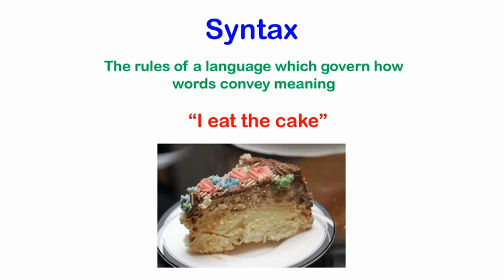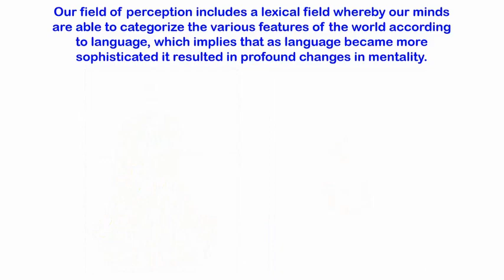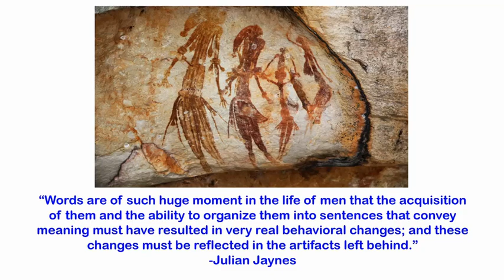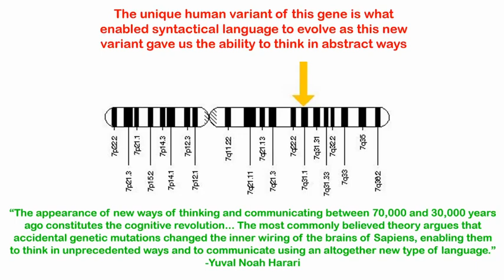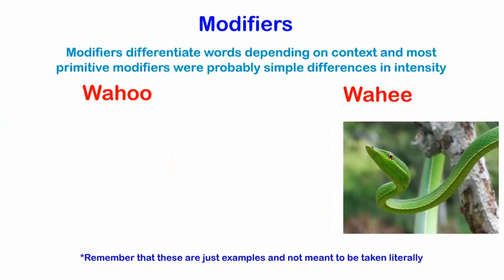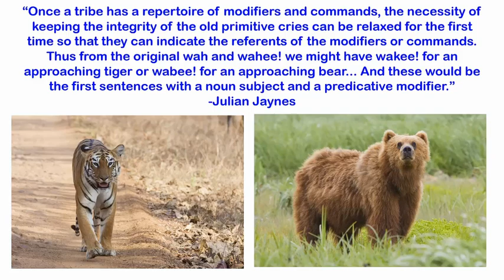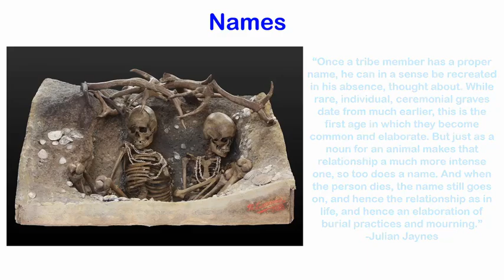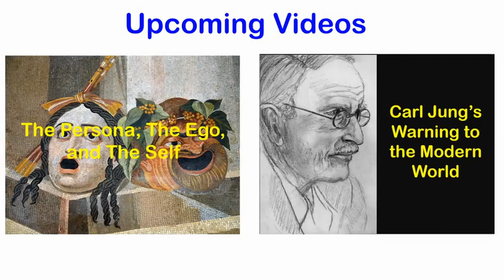The Origins of Language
This video uses information from The Evolution of Language in the Late Pleistocene by Julian Jaynes and Sapiens by Yuval Noah Harari.
In this video, we discuss one major theory about the origins of human syntactical speech. This video does not address the actual evolution of the human voice box but rather the development of sounds into grammatical speech.